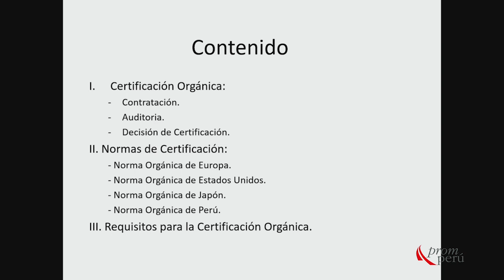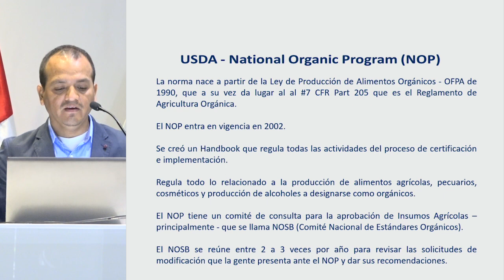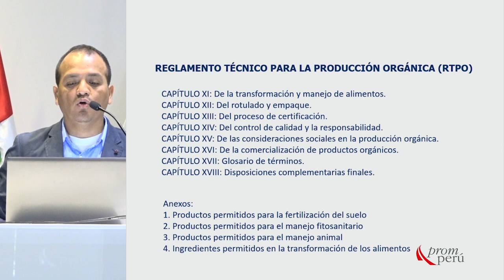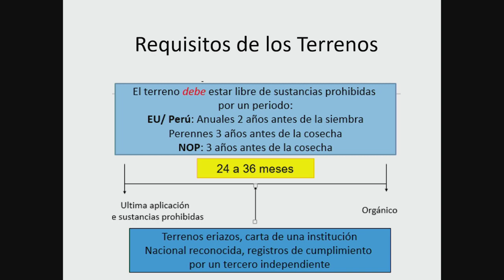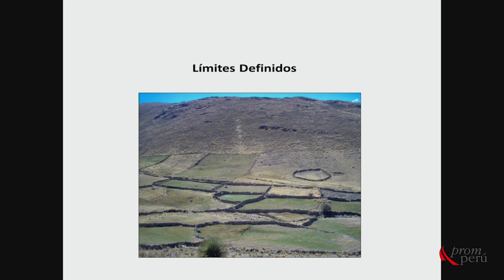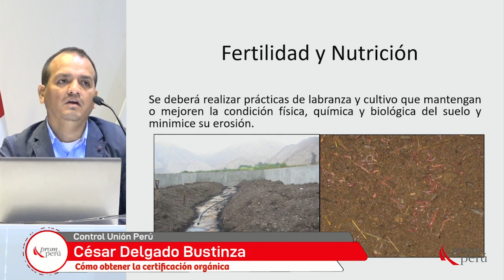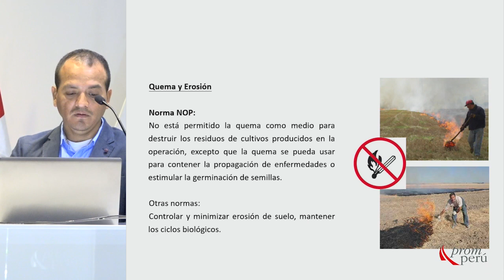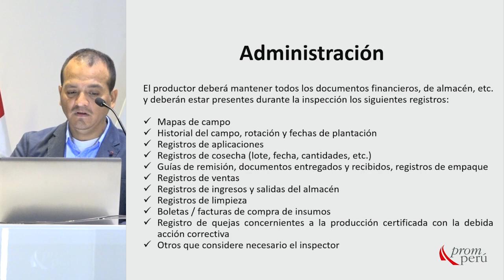Cómo obtener la certificación orgánica: DELGADO, César (21 Agosto)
"Cómo obtener la certificación orgánica"